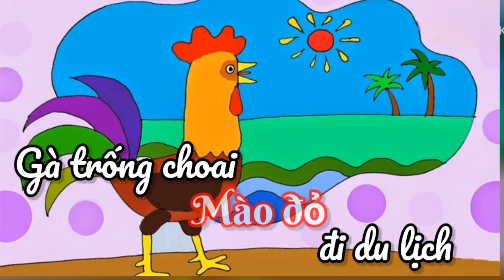Gà trống choai Màu Đỏ đi du lịch - Truyện kể trước giờ đi ngủ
Câu chuyện chuyến du lịch của chú gà Trống choai kể về trải nghiệm của chú gà muốn đi khám phá thế giới. Chú đả trải qua rất nhiều phương tiện giao thông trên con đường của mình.